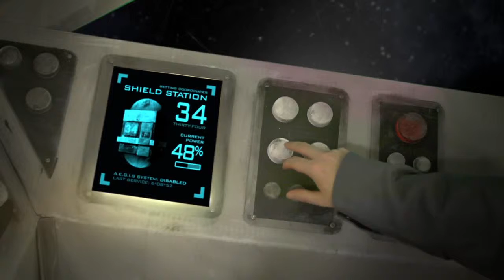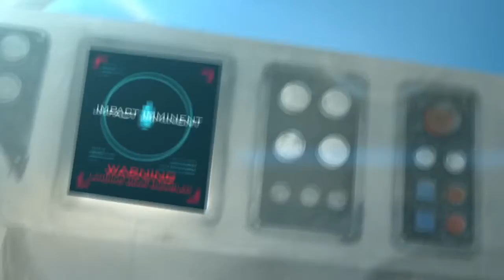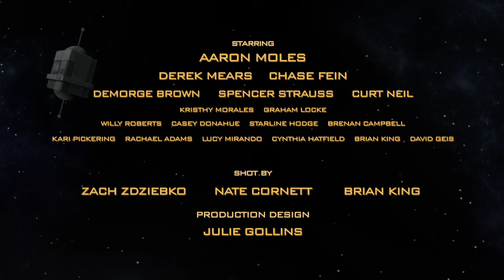AEGIS Ep4 - Show Finale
Alan takes the whole situation to a new level, and finds himself as the last hope to save humanity from the invading aliens!